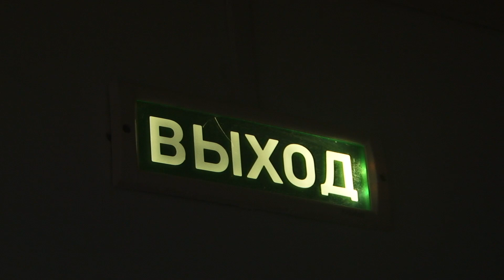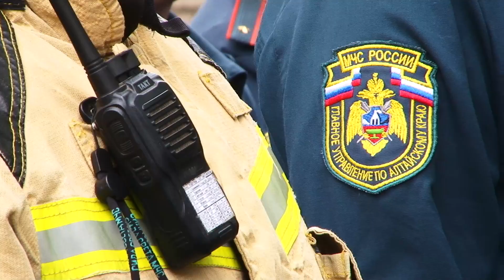В здании общежития Бийского государственного колледжа прошли учения пожарных (Бийское телевидение)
В здании общежития Бийского государственного колледжа произошёл пожар. 17 человек было эвакуировано, двоих вывели из огня. Задачи выполнены, цели достигнуты. По такому сценарию в Бийске прошли учения пожарных. Что помогало огнеборцам работать практически в реальных условиях, смотрите в нашем сюжете.